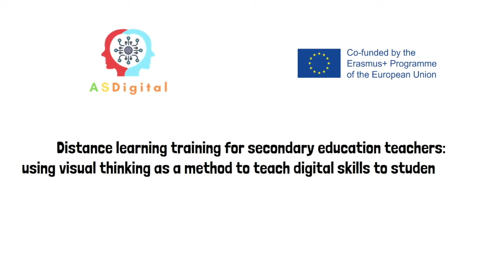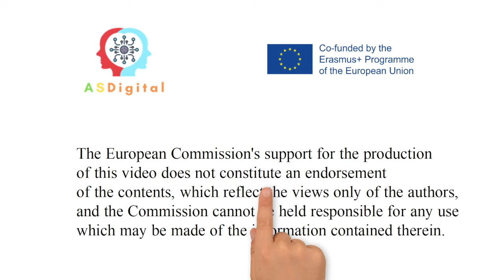No estudies con hambre. Proyecto ASDigital